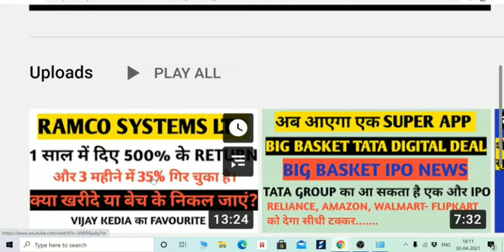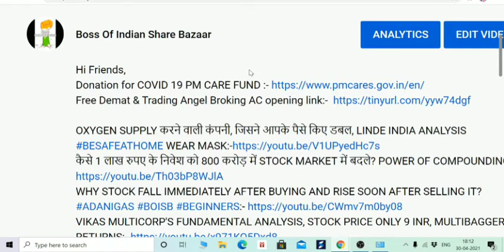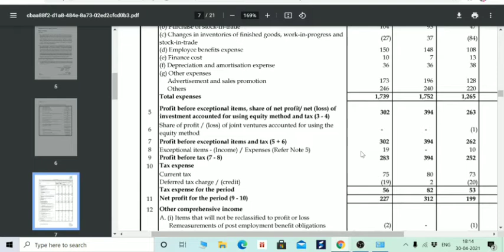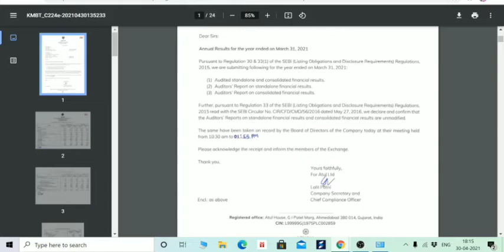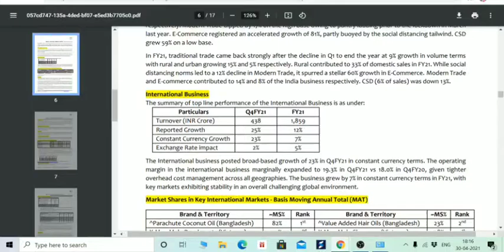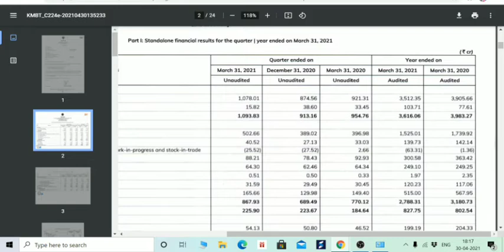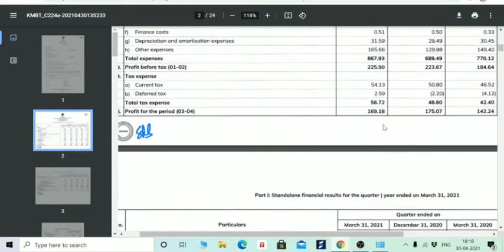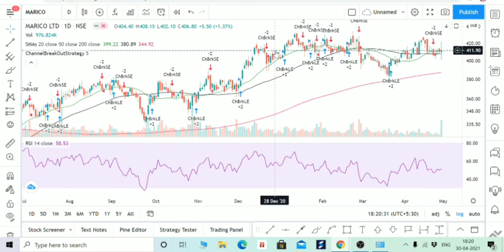Q4 RESULT WHAT NEXT? MARICO Q4 RESULT, ATUL LTD Q4 RESULT BOISB RESULT 🌑 BEGINNERS 😷COVID